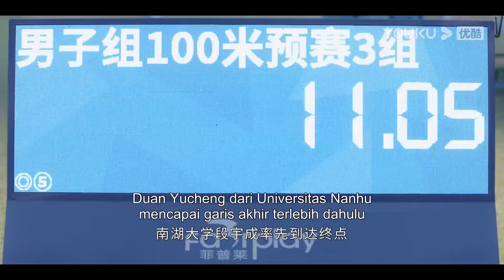Highlight "Jatuh Cinta Padamu" Ada wanita misterius muncul di saat pertandingan? | YOUKU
★ Jatuh Cinta Padamu (Falling into You) Duan Yucheng yang tumbuh besar di sebuah pulau di Fujian bernama Yucun bercita-cita menjadi atlet lompat tinggi. Di bawah arahan Luo Na, sang asisten pelatih, prestasi Duan Yucheng meningkat pesat. Selain itu, kebersamaan membuat mereka saling jatuh cinta. Pada akhirnya, Duan Yucheng membuat prestasi baru. Hubungan cintanya dengan Luo Na juga membuahkan hasil yang baik.
★ Pemeran: Jin Chen/Wang Anyu/Chi Jia/Li Zhuozhao/Zhang Kaiying/Jiang Yushun/Guo Jinqi/Gao Shenghaoyu/Liu Zengyu/Brokoli/Liu Guancheng/Xu Jie'er